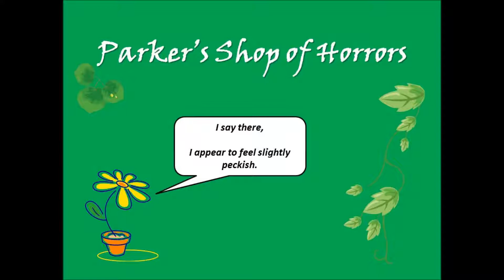Little Shop of Horrors: 5 WSKID Ya Never Know MUSHNIK VOCALS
This is a rehearsal track only. It is rough around the edges, but does the job. Enjoy!